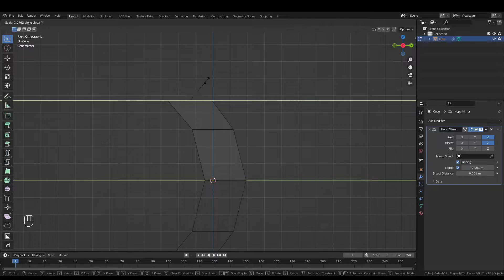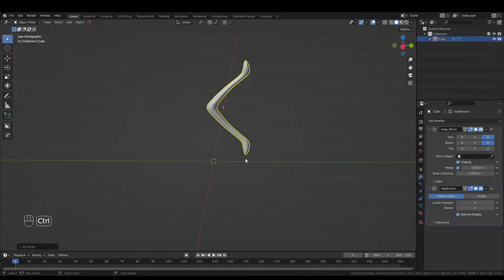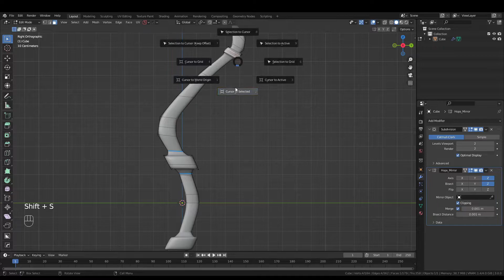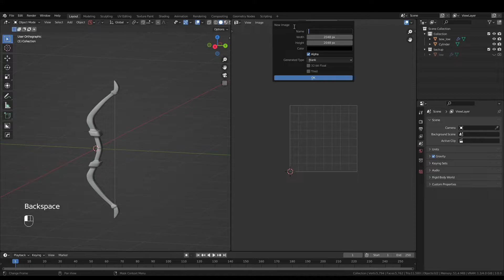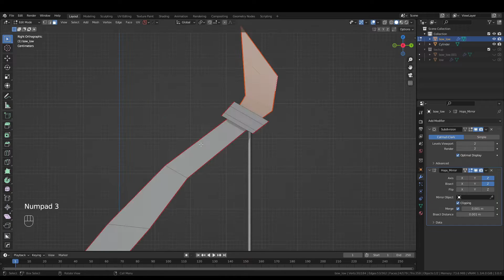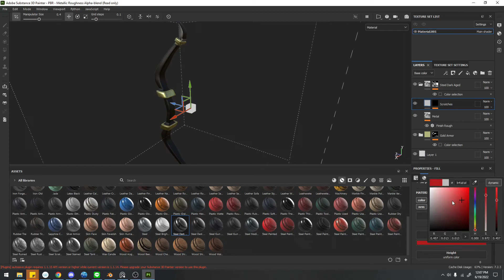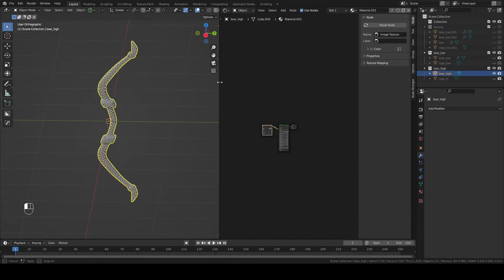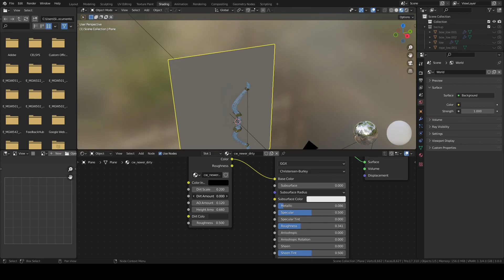3D Modeling Weapon Bow With Blender & Substance 3D Painter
Add on this video:
decal: